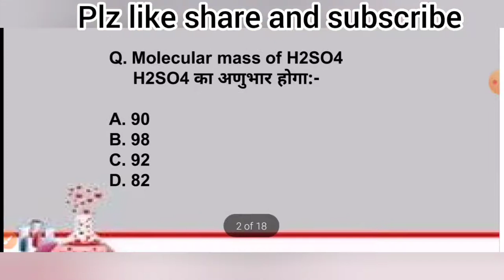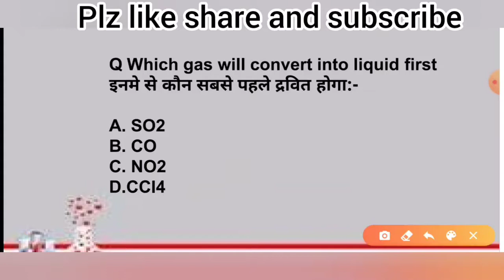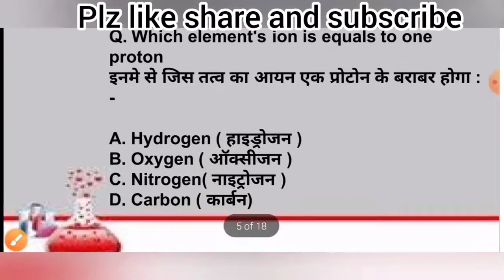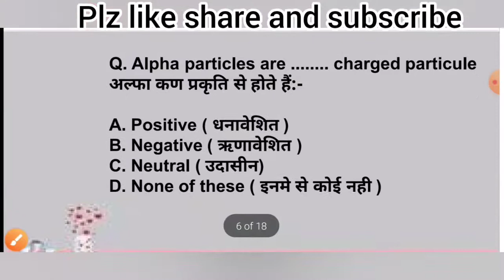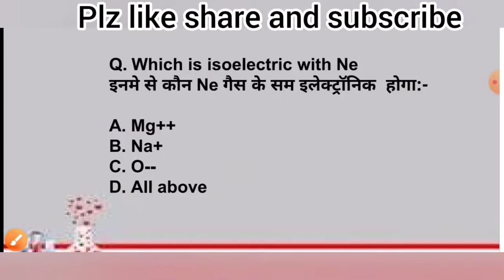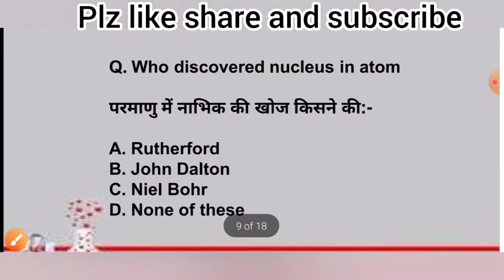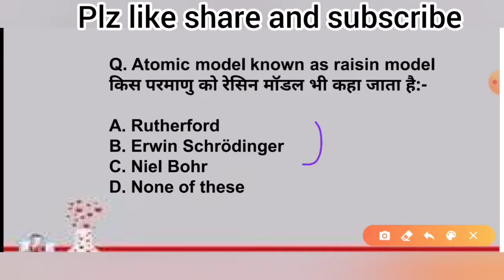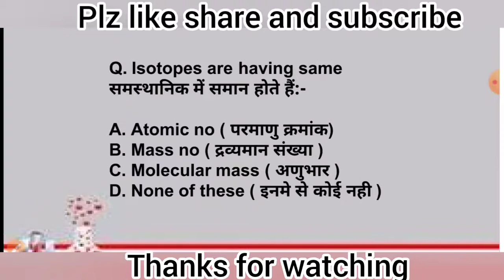chemistry mcq for competitive exams atomic structure परमाणु सरंचना atomic structure in hindi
atomic structure
परमाणु सरंचना
atomic structure in hindi
parmanu sanrachna gktrick
parmanu sanrachna objective question
parmanu sanrachna ka objective question
parmanu sanrachna trick
chemistry mcq questions in hindi

atom is the smallest unit of ordinary matter that forms a chemical element. Every solid, liquid, gas, and plasma is composed of neutral or ionized atoms. Atoms are extremely small, typically around 100 picometers across
Atoms consist of three basic particles: protons, electrons, and neutrons. The nucleus (center) of the atom contains the protons (positively charged) and the neutrons (no charge). The outermost regions of the atom are called electron shells and contain the electrons (negatively charged).

परमाणु किसी भी साधारण से पदार्थ की सबसे छोटी घटक इकाई है जिसमे एक रासायनिक तत्व के गुण होते हैं। हर ठोस, तरल, गैस, और प्लाज्मा तटस्थ या आयनन परमाणुओं से बना है। परमाणुओं बहुत छोटे हैं; विशिष्ट आकार लगभग 100 pm हैं..
हर परमाणु नाभिक से बना है और नाभिक एक या एक से अधिक इलेक्ट्रॉन्स से सीमित है। नाभिक आम तौर पर एक या एक से अधिक न्यूट्रॉन और प्रोटॉन की एक समान संख्या से बना है। प्रोटान और न्यूट्रान न्यूक्लिऑन कहलाता है। परमाणु के द्रव्यमान का 99.94% से अधिक भाग नाभिक में होता है।